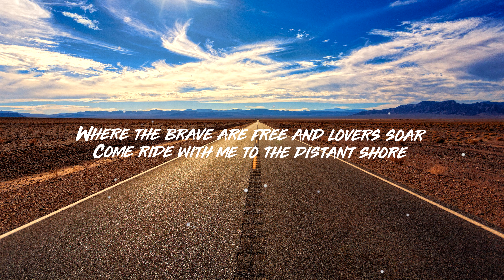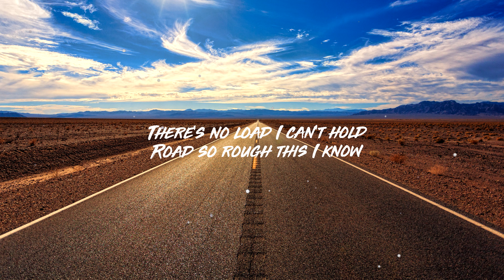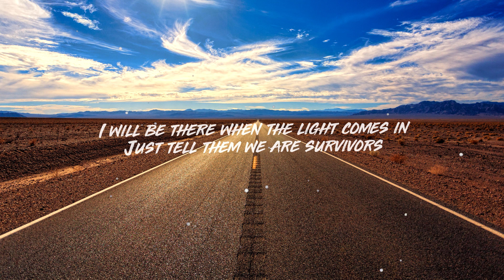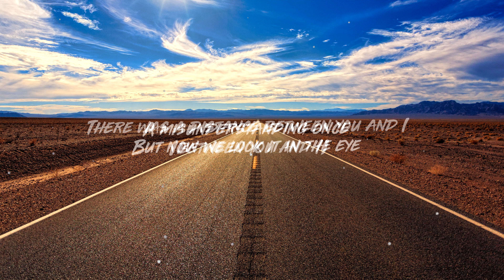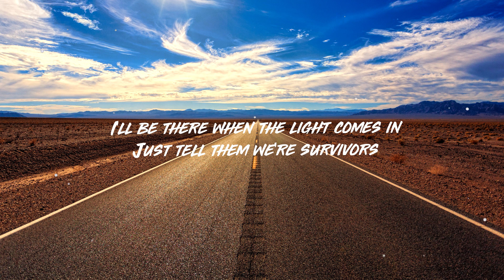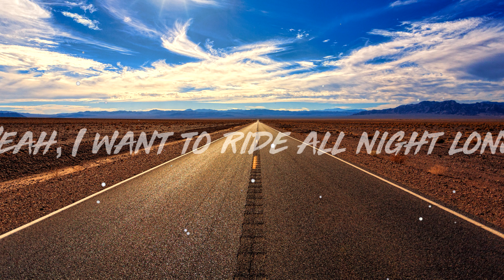Rascal Flats - Life Is a highway - (Lyric Video)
Lyrics:
Life's like a road that you travel on
When there's one day here and the next day gone
Sometimes you bend sometimes you stand
Sometimes you turn your back to the wind
There's a world outside every darkened door
Where blues won't haunt you anymore
Where the brave are free and lovers soar
Come ride with me to the distant shore
We won't hesitate break down the garden gate
There's not much time left today
Life is a highway
I want to ride it all night long
If you're going my way
I want to drive it all night long
Through all these cities and all these towns
It's in my blood and it's all around
I love you now like I loved you then
This is the road and these are the hands
From Mozambique to those Memphis nights
The Khyber pass to Vancouver's lights
Knock me down get back up again
You're in my blood I'm not a lonely man
There's no load I can't hold
Road so rough this I know
I'll be there when the light comes in
Just tell 'em we're survivors
There was a distance between you and I
A misunderstanding once but now
We look it in the eye
There ain't no load I can't hold